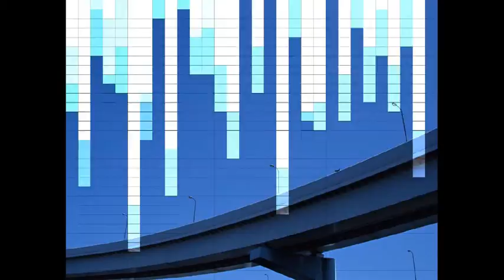technology [High Quality]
A city is a relatively large and permanent settlement, particularly a large urban settlement.